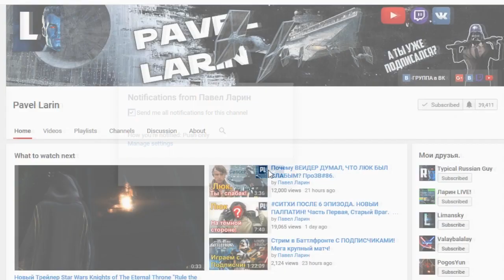Почему Дроидов не пускали в Кантину Мос-Айсли? ПроЗВ#87.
По какой причине C3PO и R2D2 были вынуждены остаться снаружи кантины?

Основной источник - Вукипедия, свободная энциклопедия системы "Википедия".

Видео также будет размещено в группе "All About Star Wars'':
А ещё - в группе моих друзей STAR WARS l ЗВЕЗДНЫЕ ВОЙНЫ
А ещё - в группе моих друзей Типичный ЗВшник | STAR WARS: